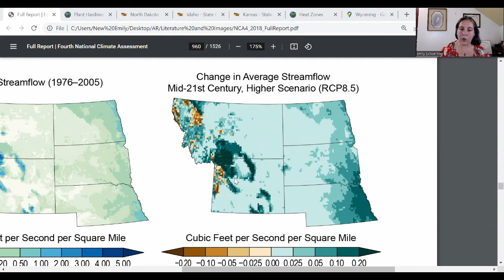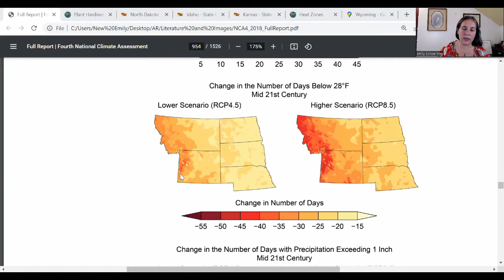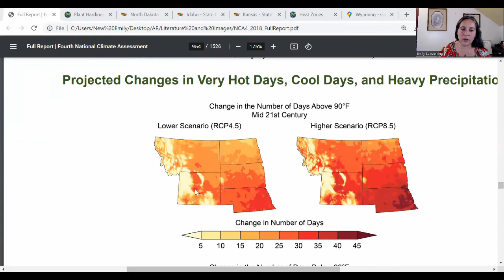2050 Climate Forecast for Wyoming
I try to give it to you straight, but this one is brutal.  And you know I'm a glass half full type, I do try and highlight what good news I could find.

No sweetener, though.  Anyone interested in Wyoming should be very concerned by the projections for this state.  The precipitation and seasonality changes are coming together in a real bad way for Wyoming.  I'm particularly concerned for Wind River and for the foothills of the Bighorns.

Every neighboring state has a dramatically better outlook than Wyoming.  This outlook is worse than Louisiana and I think is more dangerous than Nevada.  Wish I could offer more optimism- but when it's bad, you gotta know.

Minor note of correction, I got upset and screwed up the days over 90 figure, around minute 12.  I bumped them one bar too high, please subtract 5 days from the numbers I say.

(scroll to the bottom for the precipitation figures on all of these links.  If you want to look at summer precipitation trends, they're on the Kansas page)